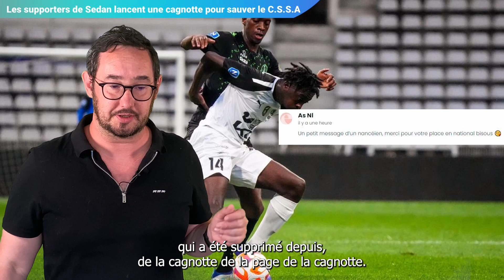Les supporters du C.S.S.A lancent une cagnotte pour sauver le club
Traversant une zone de turbulences financières, le CSSA ne sait pas encore quel sera son sort pour la saison prochaine, avec une échéance primordiale à venir : un passage devant la DNCG, le gendarme financier du football français. Ainsi, les supporters ont lancé une cagnotte pour sauver leur club favori.

📽 Tous nos reportages, interviews et informations sur l’actualité sont disponibles sur notre chaîne YouTube.

Vous pouvez également aller sur nos sites pour avoir accès à l’intégralité de nos vidéos en exclusivité :